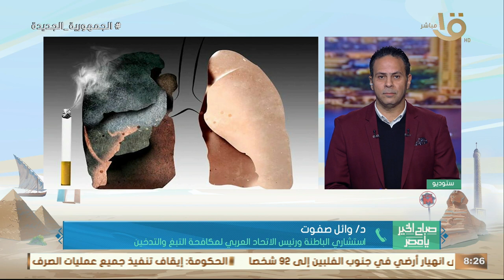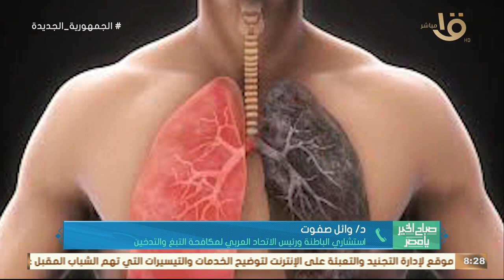هل أضرار التدخين للجهاز المناعي تستمر بعد الإقلاع؟.. رئيس الاتحاد العربي لمكافحة التبغ والتدخين يجيب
صباح الخير يا مصر | هل أضرار التدخين للجهاز المناعي تستمر بعد الإقلاع؟.. رئيس الاتحاد العربي لمكافحة التبغ والتدخين يجيب